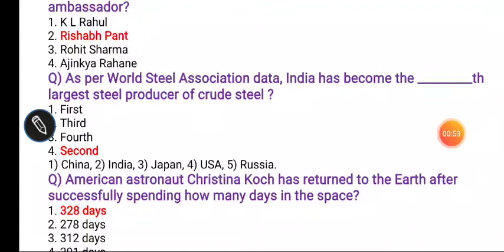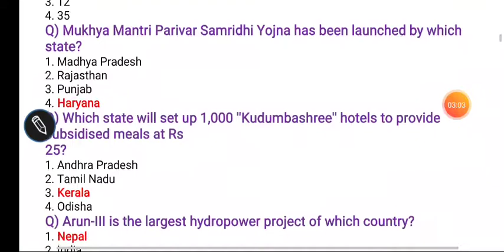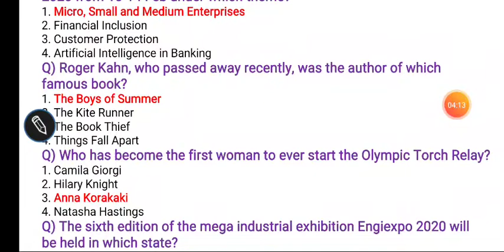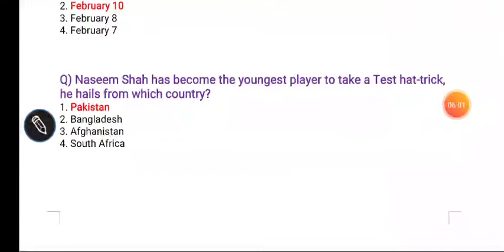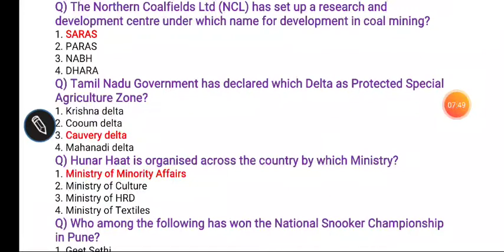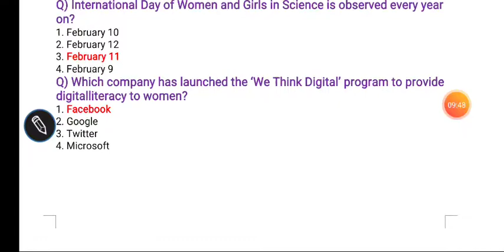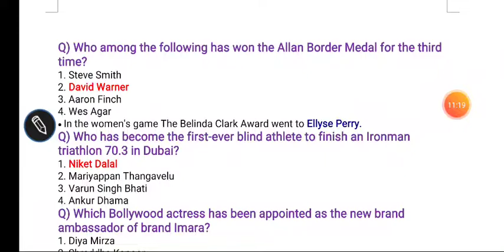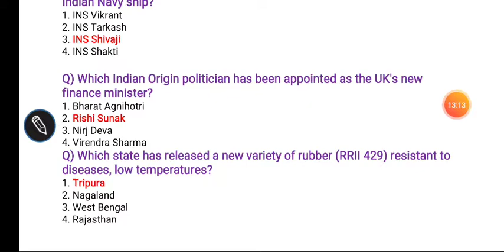SBI CLERK MAINS PREPARATION - CLASS 2